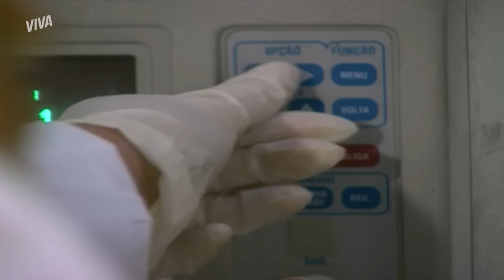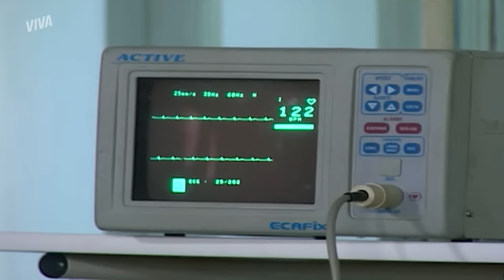DO CARMO DESCONFIA QUE ANGÉLICA É SUA FILHA E NALVA ANUNCIA DIVÓRCIO! | SENHORA DO DESTINO | RESUMO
Giovanni chegou com a bomba e sequer preparou Do Carmo para receber. Segundo o rapaz, Angélica pode ser a tão sonhada filha de Do Carmo. Ela, claro, ficou desesperada ao receber o alerta e resolveu ir até ao hospital. Lá, ela notou um sinal de nascença familiar! 🔥

Falando em família, Nalva parece ter se cansado de criar uma. Decidida, ela comunicou ao Viriato que quer separação. Será que ele vai aceitar a proposta tranquilamente? 👀

E Viviane tirou a paciência de Do Carmo. A assessora foi atrás da pernambucana para conseguir uma ajuda dela na campanha do político. Mas, ao contrário do que ela esperava, o que Viviane ganhou foi um recado muito bem dado! 🆘 Barraco? Amamos!

Gostaram da última semana de SenhoraDoDestinoNoVIVA? 💥 Diz pra mim qual foi seu momento predileto!

EXPULSO! MARIA DO CARMO VETA CAMPANHA DE NALDO E ELE SE REVOLTA (segunda-feira, 03/04) 00:01
FARTA! NALVA ANUNCIA O DIVÓRCIO E LEANDRO ENTRA EM DESESPERO!  (terça-feira, 04/04) 05:51
GIOVANNI DIZ QUE ANGÉLICA É FILHA DE DO CARMO E ELA DESCONFIA!  (quarta-feira, 05/04) 12:13
SIRIGAITA! DO CARMO E VIVIANE BATEM BOCA E TROCAM FARPAS! (quinta-feira, 06/04) 18:26
CONTOU? NALVA DESABAFA COM DO CARMO E PENSA EM DIVÓRCIO!  (sexta-feira, 07/04) 24:07
FILHA? MARIA DO CARMO LEVA ANGÉLICA PARA SUA CASA E CUIDA DELA! (sábado, 08/04) 29:33

Capítulos 19 a 24, dos dias 03 a 08 de abril de 2023.